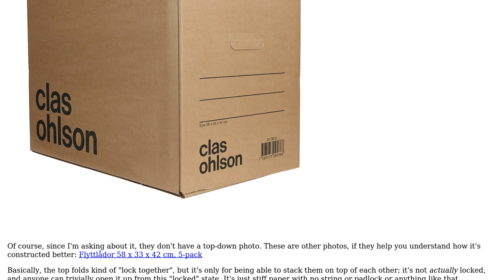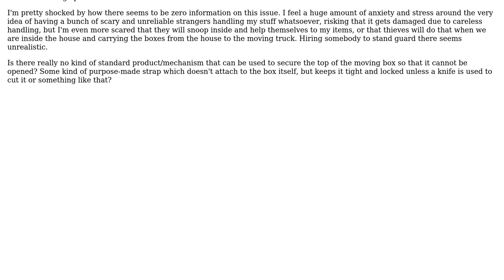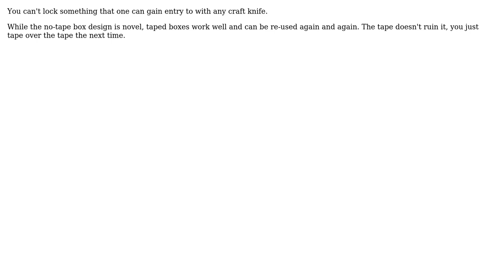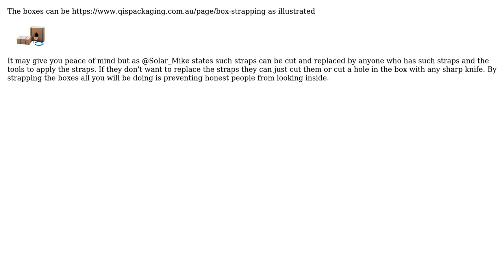Engineering: Is it somehow possible to "lock" moving boxes without damaging them? (4 Solutions!!)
Engineering: Is it somehow possible to "lock" moving boxes without damaging them?

With thanks & praise to God, and with thanks to the many people who have made this project possible! | Content (except music & images) licensed under CC BY-SA | Music | Images & others | With thanks to user user7083 user Tiger Guy user SF. user Hyra user Fred user Abel and the Stack Exchange Network Trademarks are property of their respective owners. You are responsible for your own actions.